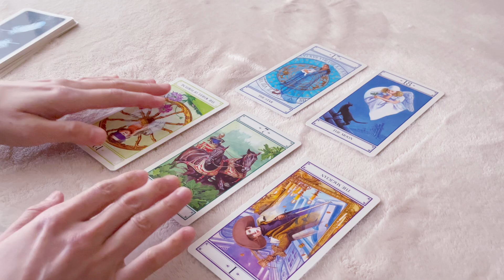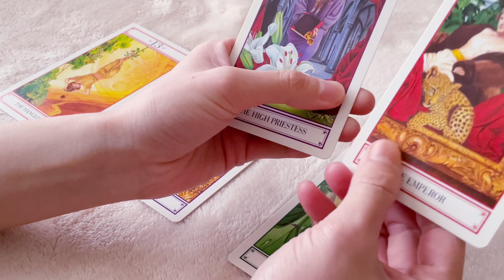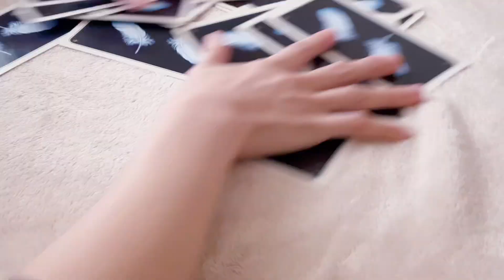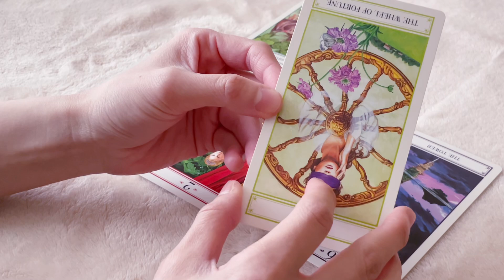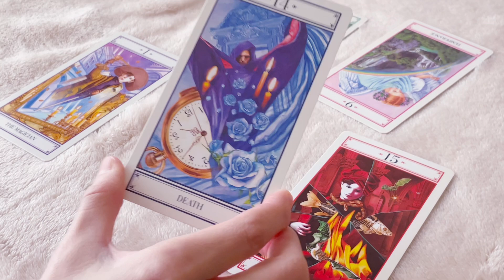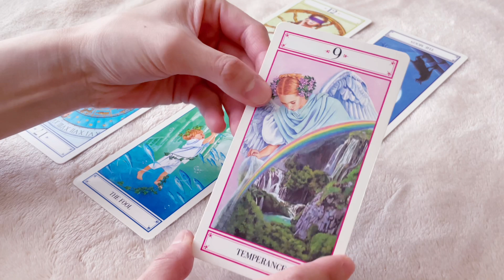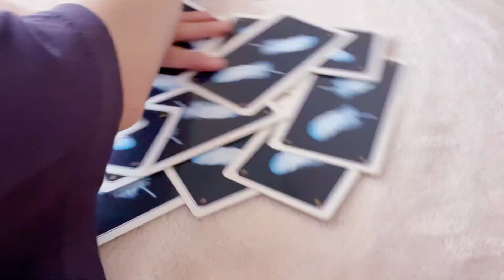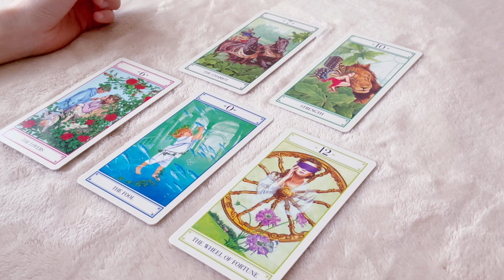キスマイ 彼女がいるかメンバー全員見てみたよ。